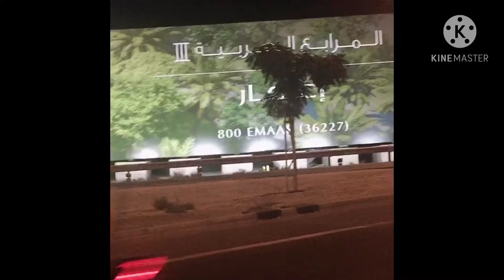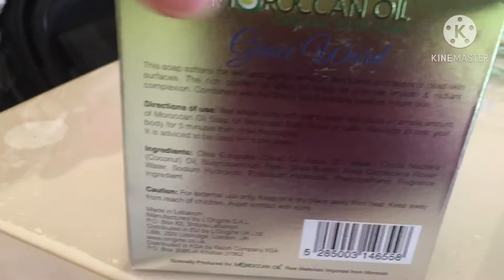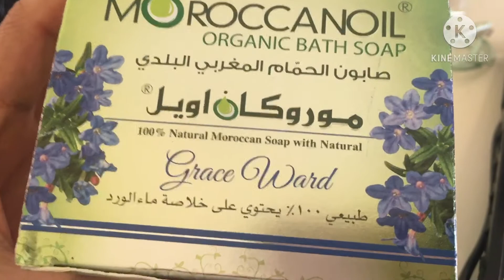During our visit at Al Rashidiya